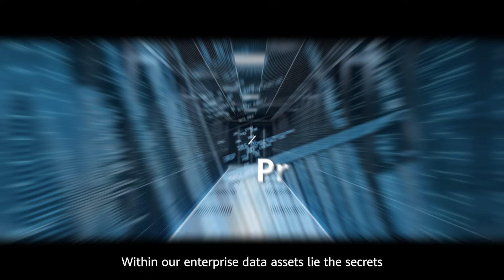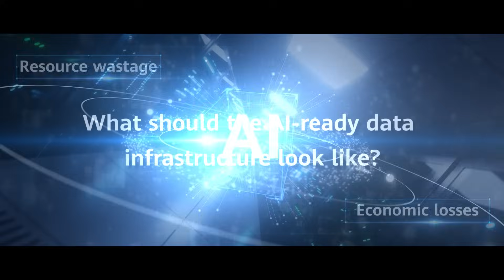HWIDI 2024-A Glimpse into HWIDI: Forging AI-Ready Data Infrastructure for Data Awakening and Beyond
Get a sneak peek into what's in store at HWIDI, where crafting AI-ready datainfrastructure takes center stage. Discover the key role of data in fueling AI and learn how storage solutions can boost model training while ensuring data resilience. Don't miss out